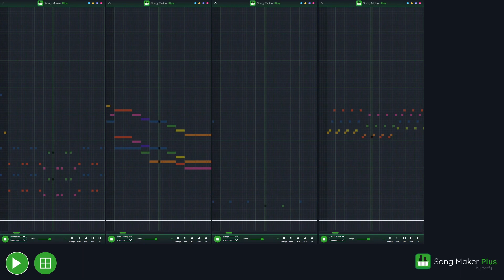Beware the Forest's Mushrooms in Chrome Music Lab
I was never book smart, I'm chrome smart, make me more intelligent...